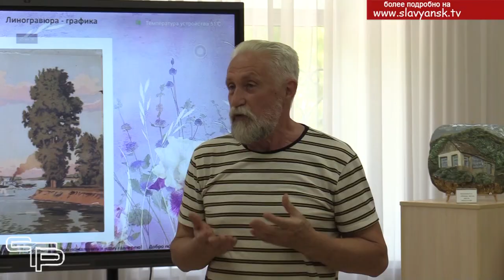С любовью к родному краю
А теперь к новостям культуры. Картинная галерея после капитального ремонта неоднократно проводила разнообразные выставки, в том числе и персональные. На этот раз здесь решили провести выставку картин только славянских художников, чтобы жители могли познакомиться с их творчеством